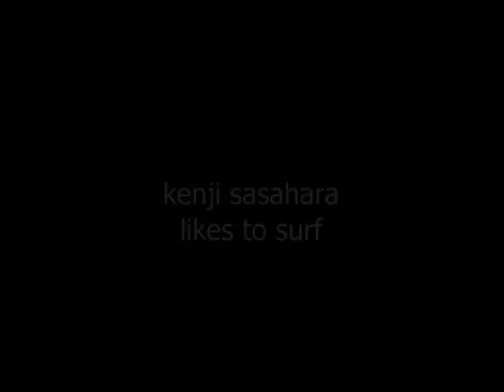笹原賢司サーフィンが好き (Kenji Sasahara Likes to Surf)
Beginnings of a film about the surfers of Kamogawa, Chiba prefecture, Japan